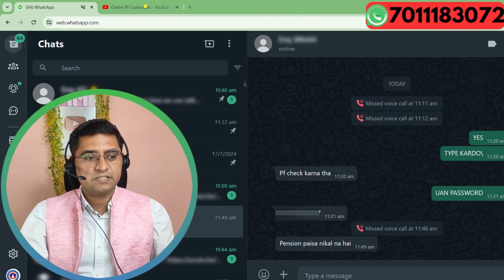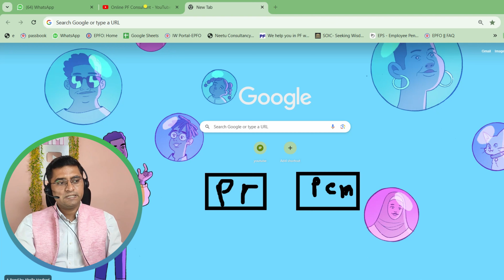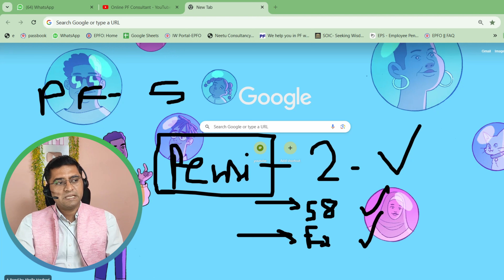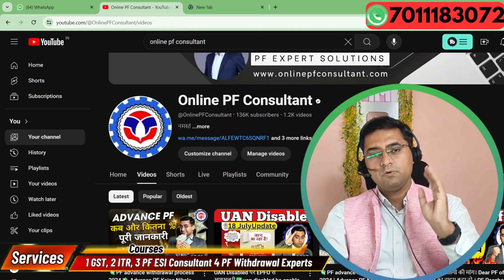💸 Pension का पूरा पैसा निकालने का नियम 💸 Pension ka Pura paisa kaise nikale | Form 10C Apply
Es video me Pension का पूरा पैसा निकालने का नियम pf or pension ka pura paisa nikalne ka epfo ka rules kya hai pension ka pura paisa form 10c apply karke kab pura pension ka paisa withdrawal kar saktey hai janne ke liye puri video dekh thanks.

Join for a free pf update

How to withdraw pf pension? Form 10C kaise bhare ? How to withdraw pf pension ? Pension kaise nikale? How to withdraw pf online ? pf pension(EPS) withdrawal ka paisa kitne din me aayega ? EPS withdrawal form 10c ka option nahi aa raha hai ?

Pension withdrawal process is explained in hindi.
Form 10C pension withdrawal is not allowed if service period less than 6 months or more than 9.5 years.